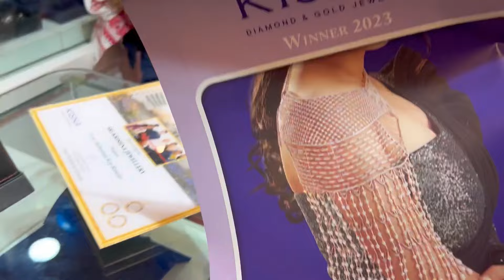নতুন ব্যৱসায় আৰম্ভ 🥰 New Jewellery shop in Nagaon || সকলো আহিব 🙏